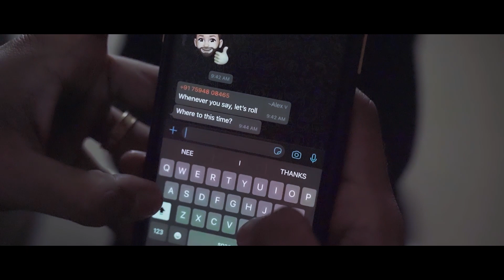Meteor X Hampi | The spirit of Hampi explored | bandidos PITSTOP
Here it is! The cinematic trailer to the Royal Enfield meteor video in Hampi. Enjoy the visuals and explore Hampi with us this weekend, because this video is different from what we normally do. Whatever you do, do not miss this video because it's going to be special!
The spirit of Hampi explored on a RE Meteor powered by Legundary Custom, presenting to you by Bandidos PITSTOP |

Special thanks to UTSAV de HAMPI